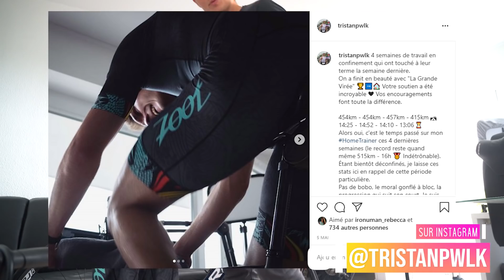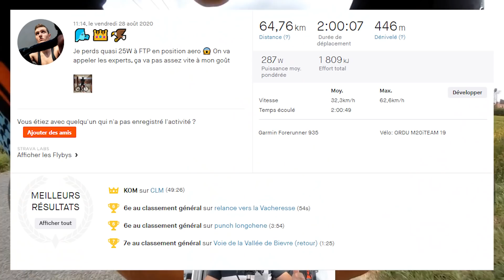On part en chasse - Le Step up #19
Pour nous soutenir dans notre projet :
Aimez cette vidéo si elle vous a plu